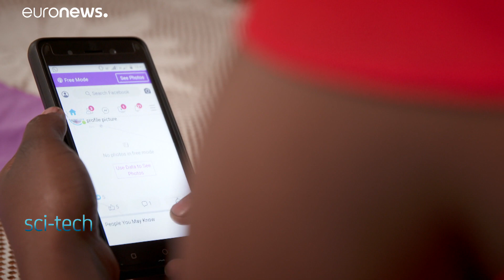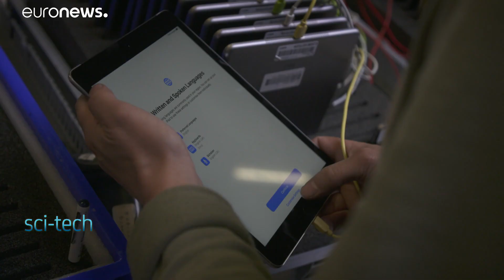Huawei DigiTruck: A Driving Force for Digital Literacy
The current global pandemic has highlighted the value of technology. With half the planet’s population still without internet access, many people have no options for alternative learning. However, Huawei’s DigiTruck in Kenya and SmartBus in Spain are helping to bridge the digital divide by successfully providing learners with digital skills, allowing them to enjoy equal learning opportunities. Watch the video and read this article to learn more